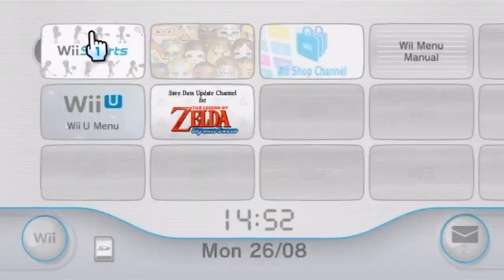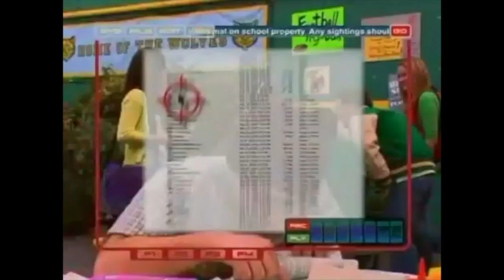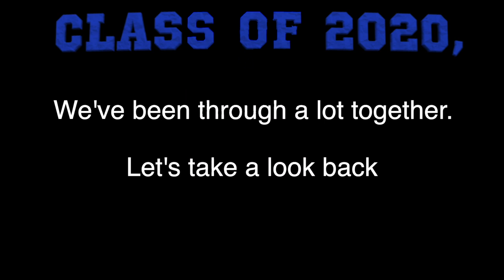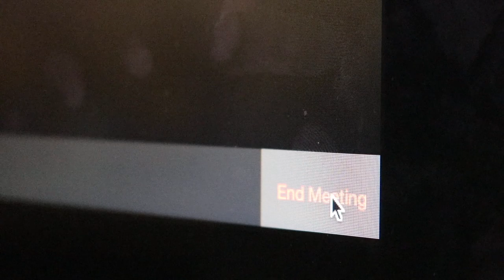SENIOR CELEBRATION SHOW 2020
Produced by The Buzz TV senior class of 2020 at Fort Mill High School